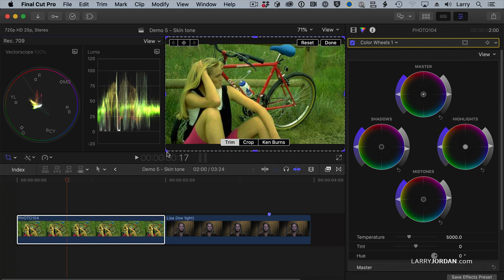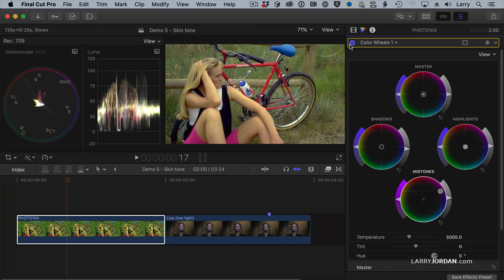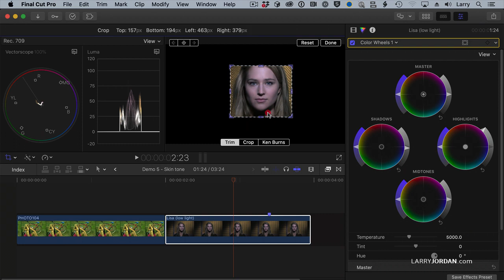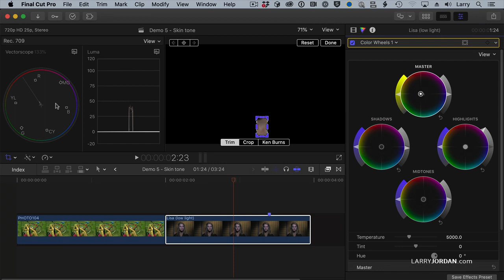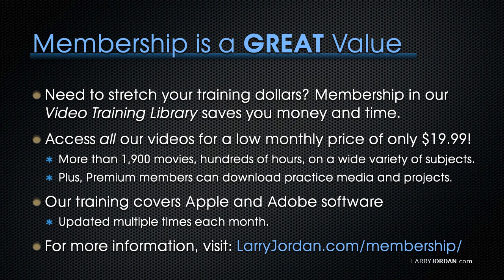FCP X: Remove color casts and improve skin color accuracy.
Color is a powerful force, guiding emotions as viewers watch your projects. In this short video demo, watch as Larry Jordan shows two different ways to remove color casts and improve color accuracy in skin tones using Apple Final Cut Pro X.

This is an excerpt from a longer webinar presenting a variety of color tools and effects to improve the quality of your images in Final Cut Pro X: